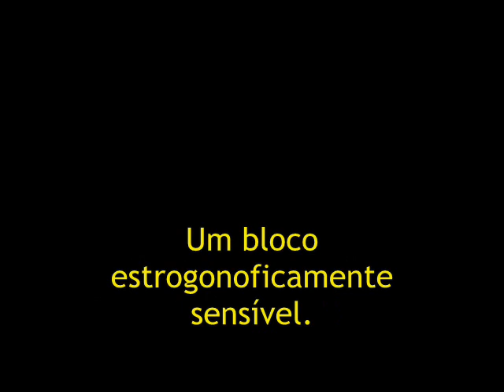Carro Velho, SohDaNois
Essa é uma propaganda que o ilustre Carro Velho, Rei do Elogio, fez para um bloco de carnaval de Quixeramobim, o Sohdanois. :D